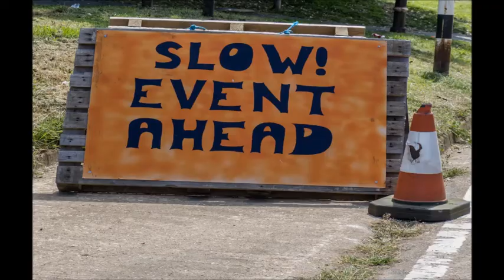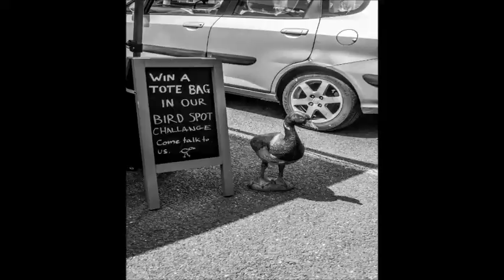Riverfest 2018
Riverfest – a celebration of river and community life was Held down at the Quay Newport Isle of Wight.